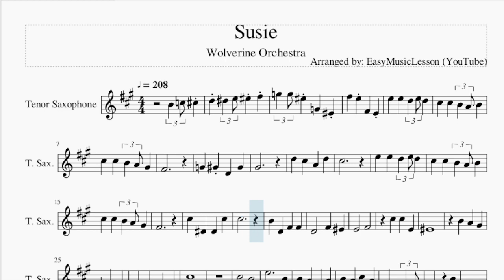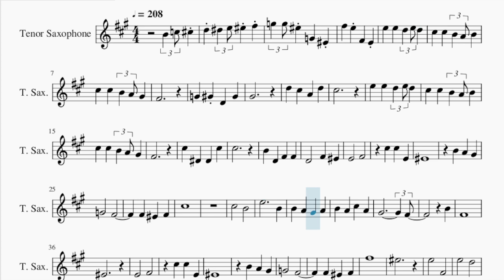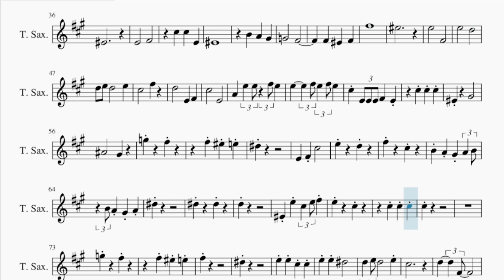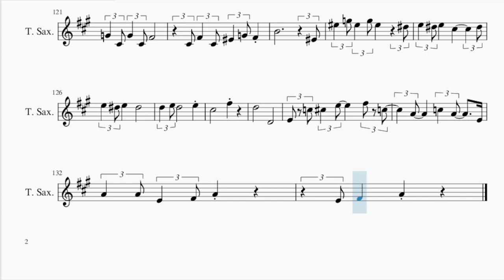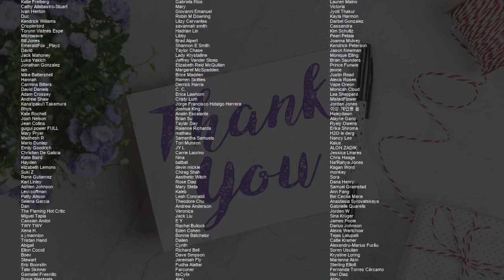Tenor Sax Sheet Music: How to play Susie by Wolverine Orchestra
Comment and let us know how the videos have helped you. It keeps us going! :)Here is a sheet music/tab video on the song Susie by Wolverine Orchestra on the tenor sax. A tenor sax sheet music arrangement which is transposed to notes that are easily played by tenor sax, for the song Susie by Wolverine Orchestra.

EasyMusicLesson teaches you to play the your favorite instrument, through well-arranged sheet music so that you too can learn how to play Susie by Wolverine Orchestra on the tenor sax as fast as you can. A tenor sax sheet music with backing tracks to help your play the song better.

Chords of Tenor Sax arrangement:
D# Dom 7   D Dom 7   G Maj   C Maj   G Maj   C Maj   G Maj
B Min   C Dom 7   D Dom 7   G Maj   G Maj   C Maj   G Maj   C Maj
G Maj   B Min   E Dom 7   A Dom 7   A Min   D Dom 7   G Maj
B Dom 7   E Dom 7   A Dom 7   D Dom 7   B Dom 7   E Min   A Dom 7
D Dom 7   G Maj   B Dom 7   E Dom 7   A Dom 7   G# Dom 7   G Maj
F# Dim 7   E Dom 7   A Min   D Dom 7   G Maj   D Dom 7   G Maj
F# Dim 7   E Dom 7   A Min   D Dom 7   G Maj   G Maj   C Maj
G Maj   C Maj   G Maj   B Min   C Dom 7   D Dom 7   G Maj   G Maj
C Maj   G Maj   C Maj   G Maj   B Min   E Dom 7   A Dom 7   A Min
D Dom 7   G Maj   B Dom 7   E Dom 7   A Dom 7   D Dom 7   B Dom 7
E Min   A Dom 7   D Dom 7   G Maj   B Dom 7   E Dom 7   A Dom 7
G# Dom 7   G Maj   F# Dim 7   E Dom 7   A Min   D Dom 7   G Maj

Melody notes of Tenor Sax:
B4   C5 C#5   D5   D#5   E5 F5   F#5   G5   G5 F5   G4     F4
C#5     C#5     B4   A4 B4
C#5     C#5     B4   A4 G#4
F#4
G4     G#4   D4     G#4
G#4
D5     C#5     A4     D5
C#5
E5     E5     D5   E5 D5
F#4
C#5     D#4     D#4     C#5
C#5
B4     D4     F#4     F#4
D4           F#4     F4
E4           F#4
C#5     C#5     E4
F4
B4     A4     G#4
G4           F#4
F#4     F4     F#4
C#5
C#5           B4
E5               B4
B4     A4     G#4     A4
B4     A4     C#5     A4
G#4                     F#4
B4
F#4
F4
E4           F#4
C#5     C#5     E4
F4
B4     A4     G#4
G4           F#4
F#4     F4     F#4
F#5
F5
E5           F#4
E5           D5
D5   E5   D5           E5
C#5           F#5
D5           E4     F#4
C#5           E4
A4   E5   E5   F#5 E5
E5         F#5 E5   F#5 E5
C#5   E4 E4 E4 F#4     E4
C#5   C#5   C#5
F4         G#4
A#4           G#4
G5         F#5
F#5   F5   E5
D#5
E4     F#4   C#5
E5         D5
F#5         C#5
B4   A4   G#4   A4   B4
D#5
D#5         D#5
D5
F4   E5   C#5   E5 F#5
E5         C#5
C#5   C#5   C#5
C#5
G5         F#5
F#5   F5   E5
F#5
D#5
E5   E5   C#5   C#5
C#5
D5         F#4
C5 C#5   E5       F#5   C#5
F#4
G#4
C#5     C#5   A4     D5
C#5
F#4
C#5
D4     D4   F#4     F4
E4   C#4 F4   F#4
B4   C5 C#5   E4 F#4   A4
G#4     B4   B4
B4   G#4 B4   B4 G#4   G#4 B4
G4       F#4
F#4   F#4   F4 F#4
C#5
F#4   A4   F#4 A4
C#5   E5       C5
C5   E5   C5 C#5   C#5
B4   A4   G#4         C5
C#5   C5 C#5   A4     A4
B4 B4     G#4 B4
B4   B4   B4       A4
E5   D#5 D5   E4 G#4   D5
D5   A#4     C#5 B4   G#4
A4   A4   C5 C#5
C5 C#5     C5 C#5   A4
G#4
B4 C#5     D5 C#5     B4
G4   C#4 G4   C#4 F#4
C#